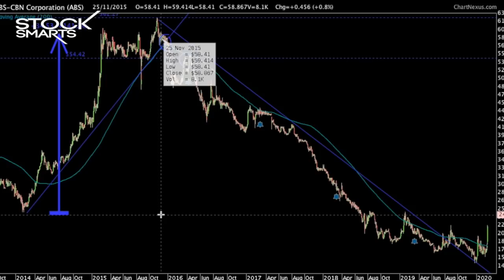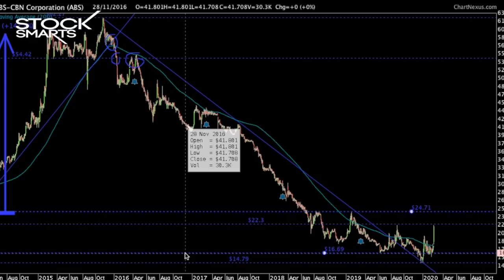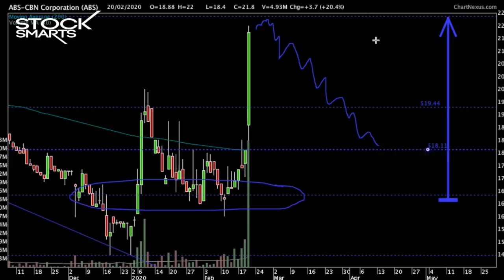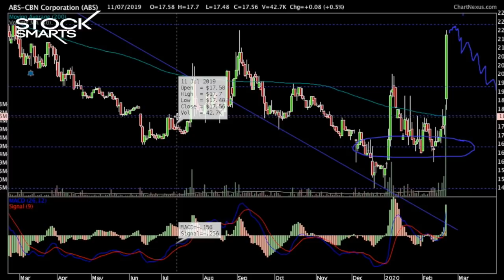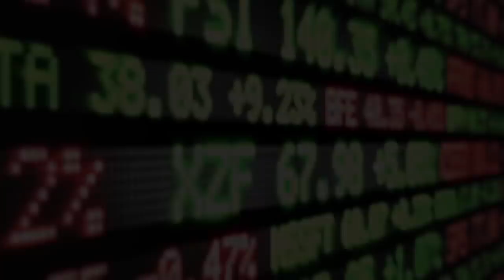GOOD NEWS FOR ABS CBN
ABS CBN stock moves up massively today!

Is there something positive that will happen to the company?

Will ABS CBN’s franchise be extended?

What is ABS CBN’s chart telling us as well?

Should you buy ABS CBN?

That and more in this video!

Join us for our last Stock Smarts event for the year this March  at SMX!

28 A Roxas Chua Circle Pacific Village, Muntinlupa City, Metro Manila, Philippines